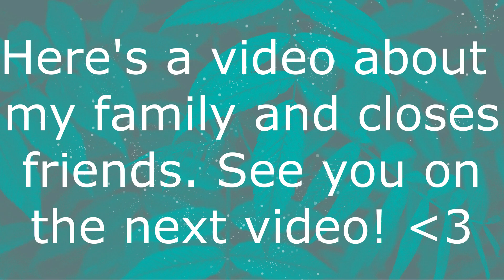fam and friends